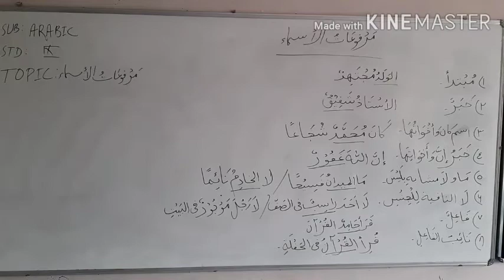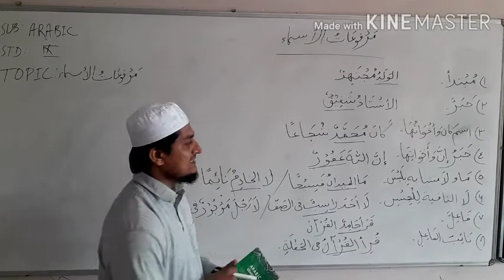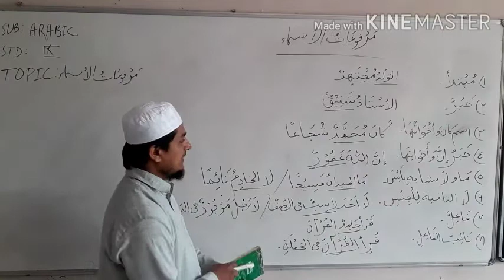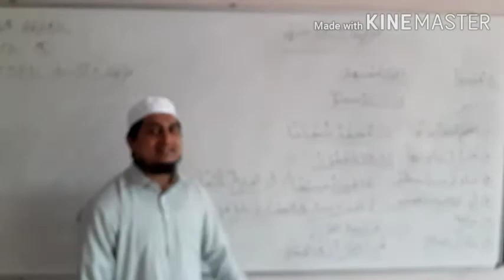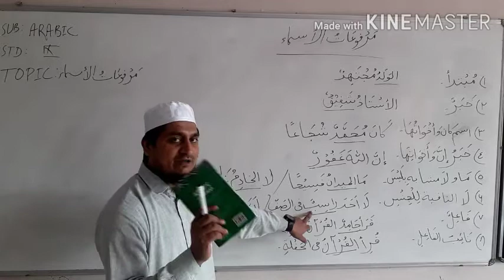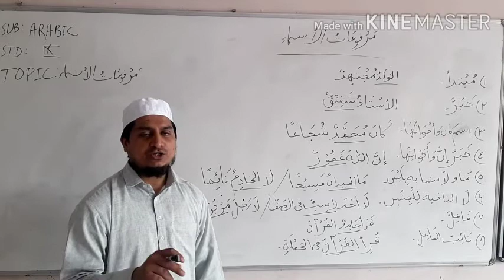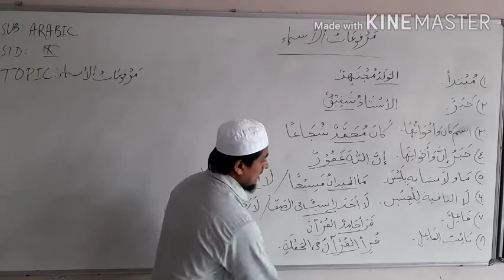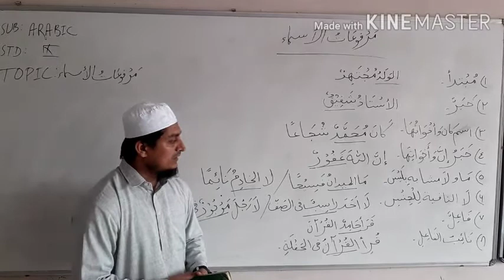Class:10(Arabic)Ch:3(Lec:23) المرفوعات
Grammar